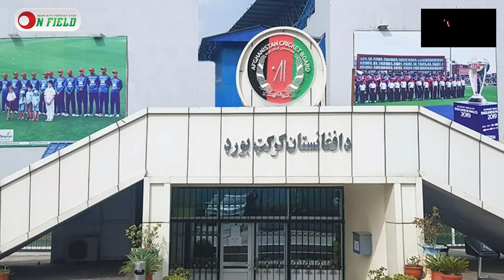আইপিএলসহ বিভিন্ন লিগে খেলতে নিষে'ধাজ্ঞা নাভিন-মুজিব-ফারুকিকে || On Field 2023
𝐏𝐫𝐨𝐝𝐮𝐜𝐭𝐢𝐨𝐧
ON FIELD